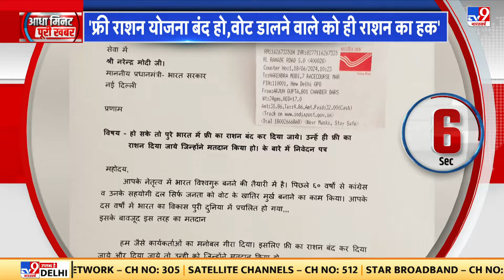Delhi Water Crisis: दिल्ली में गर्मी के सितम के बीच पानी के लिए हाहाकार मचा, जल संकट पर सियासत जारी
दिल्ली में गर्मी के सितम के बीच पानी के लिए हाहाकार मचा हुआ है...कई इलाकों के लोग बूंद-बूंद पानी को मोहताज हैं...दिल्ली में जल संकट पर सियासत भी खूब हो रही है.